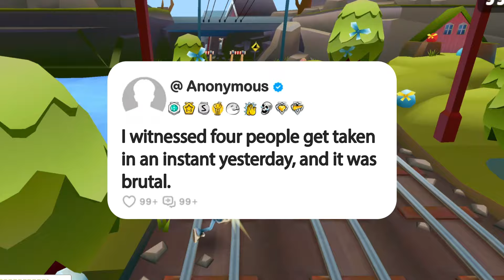I witnessed four people get taken in an instant yesterday, and it was br@tal.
Story Name: I witnessed four people get taken in an instant yesterday, and it was br@tal.

1. **Research and Scripting**: Dive into our brainstorming sessions, meticulous research, and script crafting. We refine our opinions and commentary until they're ripe for recording.

2. **Voice Acting and Creativity**: Step into the studio with us as we breathe life into each story through voiceovers, infusing them with our unique perspective and creativity for an immersive experience.

3. **Gameplay Recording**: Witness the excitement as we capture gameplay footage, selecting the most captivating moments to complement our narrative.

4. **Editing Magic**: Experience the magic in our editing room, where we weave together voiceovers, gameplay footage, and visual elements. From captions to sound effects, we ensure every detail enhances the impact of the story.

5. **Quality Assurance**: Before hitting that upload button, we conduct a meticulous final review. If it doesn't meet our high standards, we're not afraid to dive back in, re-record lines, or tweak until it's perfect.